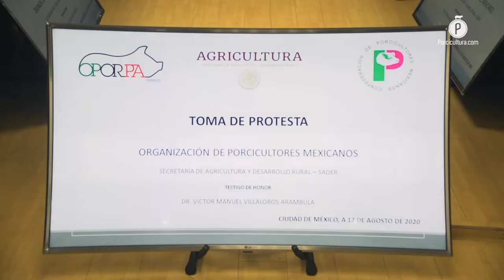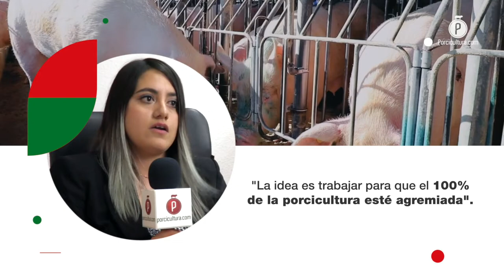Opormex restructurado listas sus gerencias, operación y representatividad del 95% de la porcicultura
La Organización de Porcicultores Mexicanos busca posicionarse como un referente nacional en materia de representatividad, así lo manifestaron para PORCICULTURA.COM, Ari Tovar, Arturo Ortega, Celín Rivera y José Zaga los cuatro gerentes de la nueva estructura operativa.

A través de la creación de cuatro nuevas gerencias clave, la Organización de Porcicultores Mexicanos (Opormex) tiene un objetivo claro: la profesionalización total de este sector a nivel nacional. En PORCICULTURA.COM hablamos con los especialistas que estarán a cargo de las nuevas áreas.

NUEVAS GERENCIAS PARA NUEVOS ENFOQUES

Arturo Ortega, Gerente de Administración, cuya experiencia abarca la reestructuración de procesos en distintas organizaciones, expresó que su labor se enfocará en la parte laboral administrativa, financiera y de desempeño de la Opormex, además de proporcionar información para fortalecer la toma decisiones ante nuevos retos.

A cargo de la Gerencia de Proyectos estará Ari Tovar, anteriormente funcionario del Servicio Nacional de Sanidad, Inocuidad y Calidad Agroalimentaria (Senasica), quien explicó que esta división se ocupará de dar base a los proyectos de los integrantes del organismo  para fortalecer las actividades.

Adelantó que en su área se encuentran trabajando en dos propuestas: la primera, reforzar e incrementar el número de inspectores fitosanitarios en fronteras y la segunda, generar un modelo de información estadística para sus agremiados.